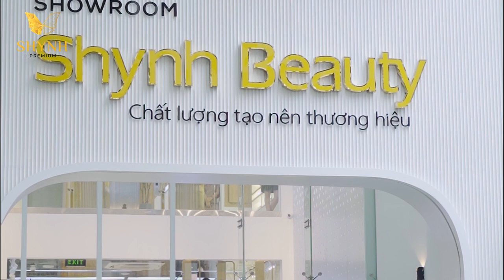Mừng Khai Trương Chi Nhánh Shynh Premium Hà Nội - Triệu Việt Vương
► Shynh Premium Hà Nội - Triệu Việt Vương